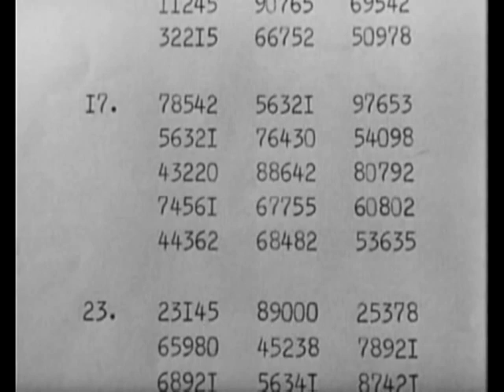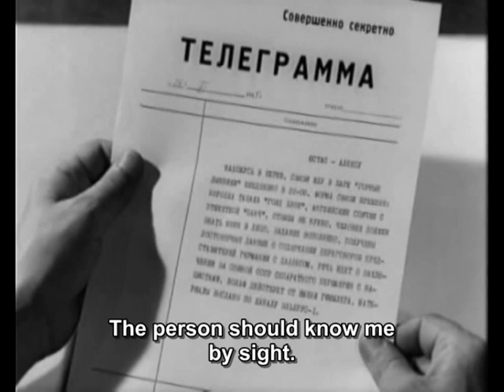17 Moments of Spring - 12/12 - 2/7